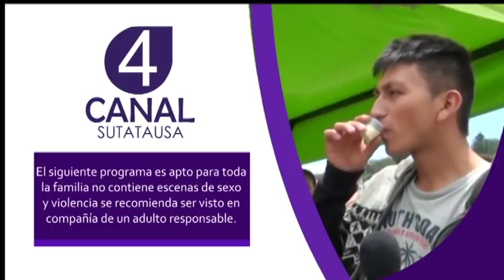Jessi Uribe EN VIVO - Ubaté 2018